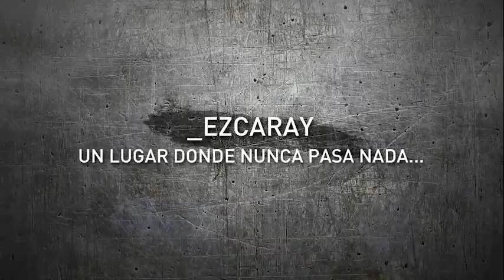Olmos y Robles - Tráiler